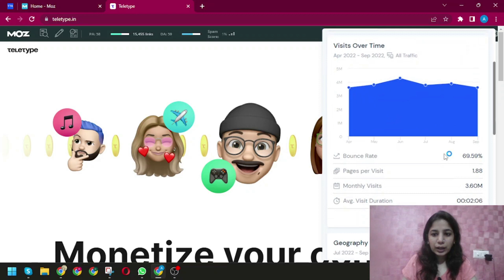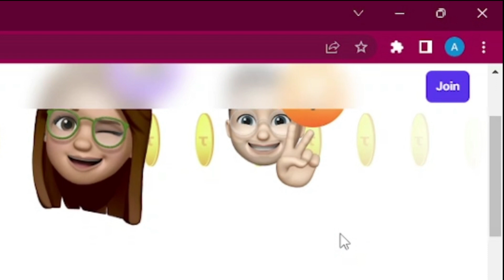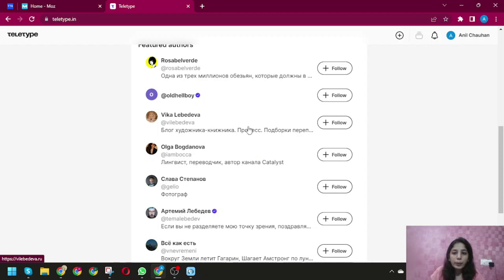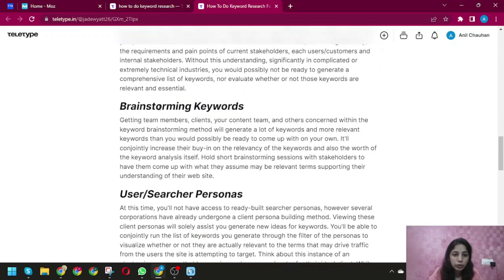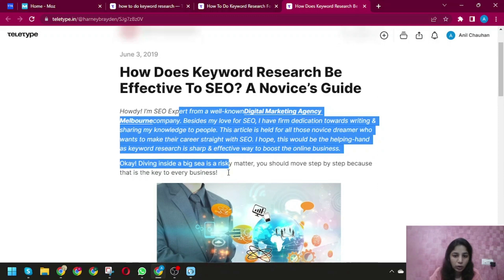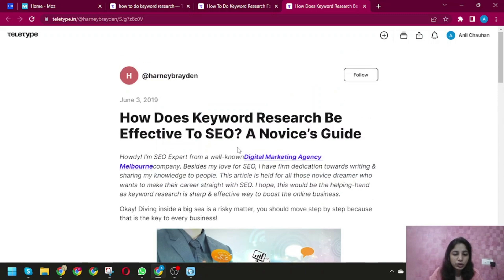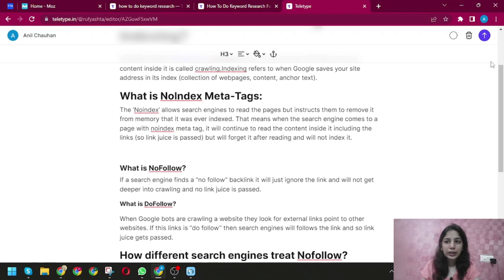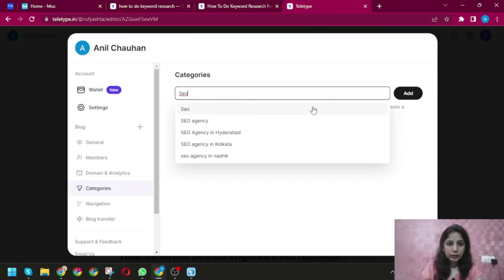100% 3 Million Organic Traffic From Google🔥How to create backlinks | blog par traffic kaise laye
Products I am using:
Wireless Mic
Wireless Mouse
Ear Phones
Laptop I use for SEO
Laptop I use for Video Editing

Do build your valuable backlinks on this website to gain high amount of organic traffic. and this website will reward you with do-follow backlink 😍

*There are a few reasons why backlinks are so important.*
First, they can help you rank higher in search engine results pages (SERPs).
Second, backlinks are a form of quality advertisement.
Third, backlinks can help you build positive brand awareness.
Fourth, backlinks can help you attract new customers.
Fifth, backlinks can help you boost your website's ranking in search engine results.
Sixth, backlinks can increase the traffic to your website.
Seventh, backlinks can help you increase the visibility of your website.

Friends, I'll explain how to build backlinks for your blog in this video. One of the most crucial things to do if you want to increase the traffic to your blog is to build backlinks. Backlinks are not often valued by bloggers. However, they are unaware that backlinks are the foundation of off-page SEO. If you receive a quality backlink from a website with high authority, your blog will begin to rank in Google and you will start to receive organic traffic from Google. In this video, I'll demonstrate how to build high-quality, do-follow backlinks for your blog, which will help you start to rank in Google.

blog par traffic kaise laye 2022
backlinks
blog traffic
blogger traffic increase
how to create backlinks to your website
blogger traffic
blogger par traffic kaise laye